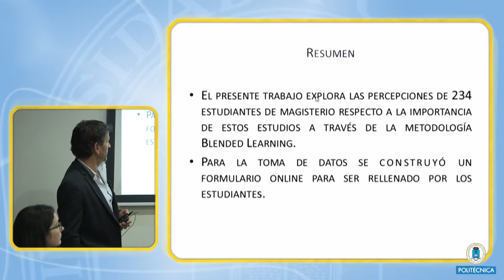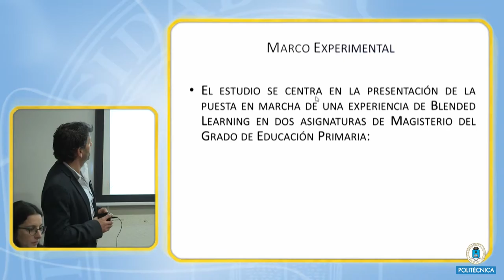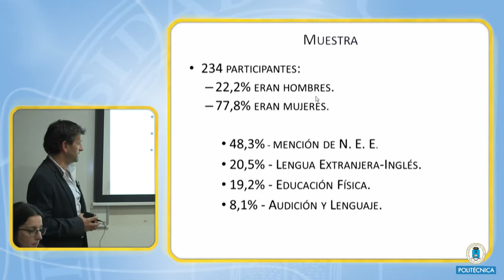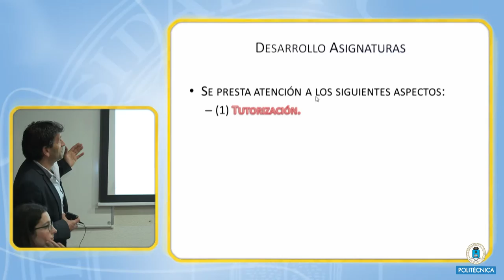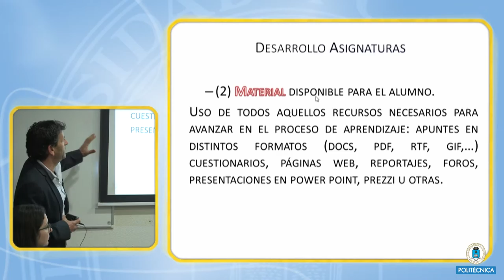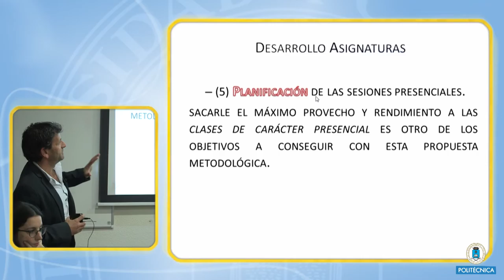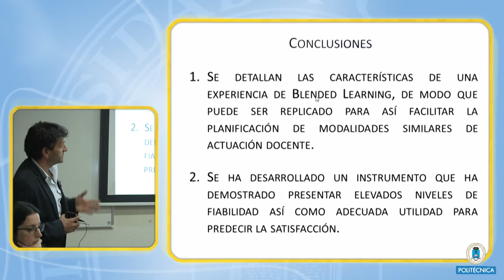CINAIC 2015: 95 Blended Learning en los estudios de maestro: Desarrollo y valoración metodológica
"Conferenciante: Raimundo Castaño Calle, Cristina Jenaro y Noelia Flores
Título: Blended Learning en los estudios de maestro: Desarrollo y valoración metodológica CONGRESO INTERNACIONAL SOBRE APRENDIZAJE, INNOVACIÓN Y COMPETITIVIDAD.